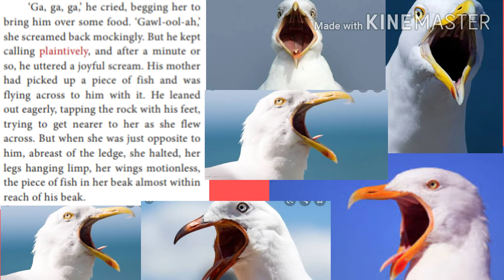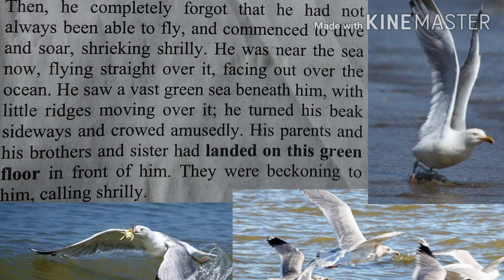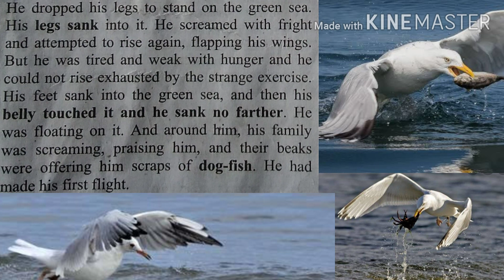Tenth standard - PROSE1-Part-2-His first flight - Liam O'Flaherty